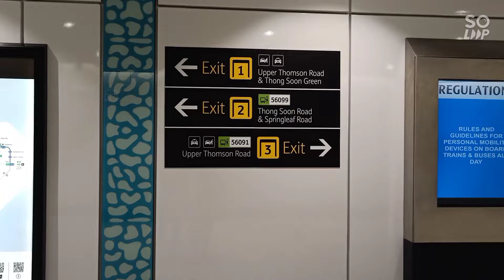Tim Sum Run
Everyone seems to be participating in some sort of weekend run these days.
So, not to be outdone, we went on one too, on Saturday 13/11/2021!